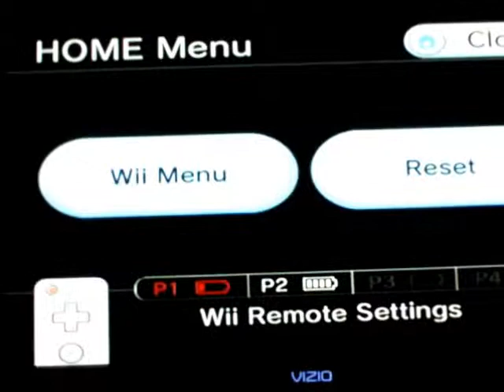Harvest Moon: Animal Parade - Shelby's First Words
Two weeks after the talking event, this event will occur.

"Katie, what do you want to be called?"

*hand movements that suggest that I'm somehow speaking*

"Hm, interesting. :3"

XD?! Exactly how does he know what I want to be called?

Also, about the pause in the middle of the video...I'm sorry. I forgot which choice I had to make in order to get a romantic kid, so I had to go and check. XD

I do not own Harvest Moon. Harvest Moon is the property of Natsume, Marvelous Entertainment, and some other companies that I do not remember the name of. :P